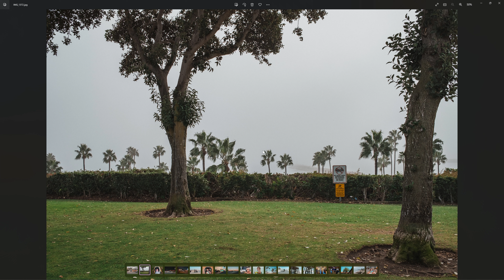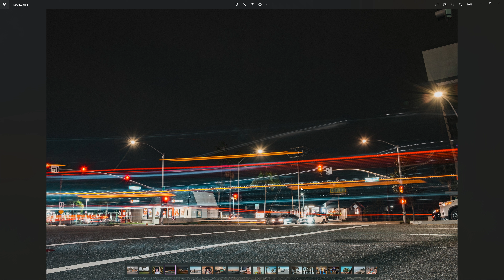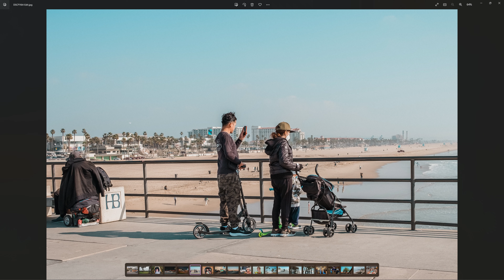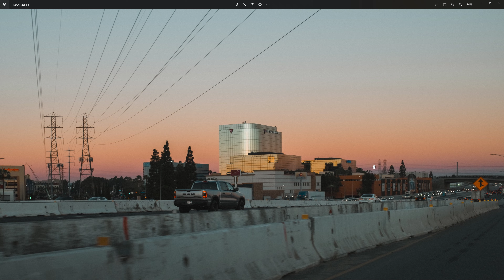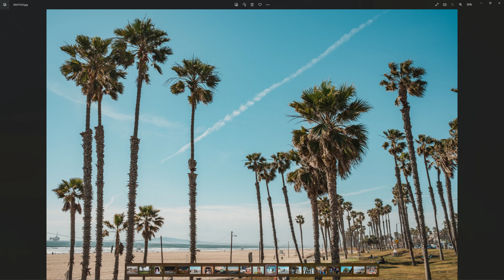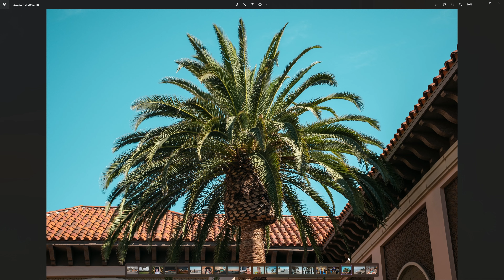The Fujifilm X100V After 2 ½ Years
GEAR USED/MENTIONED:
Fujifilm X-H2S
Viltrox 13mm f1.4 XM
Haoge LH-X54B Squarehood
Fujifilm X100V
DJI Pocket 2 Creator Combo
Sony Tough UHS-II 128GB SD Card
Peak Design Everyday Backpack V2 20L